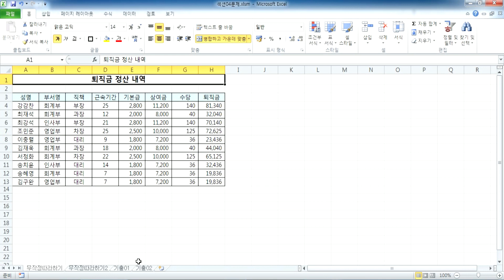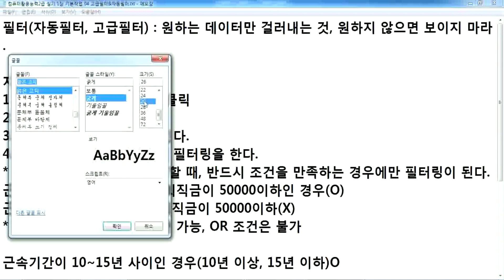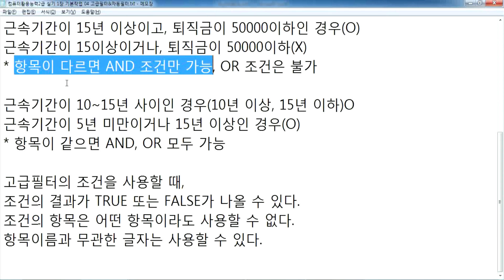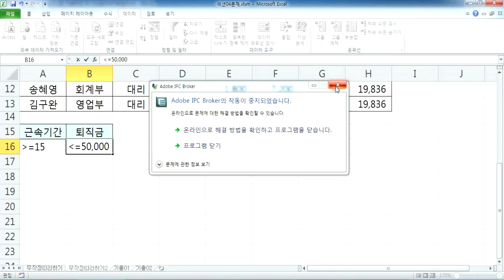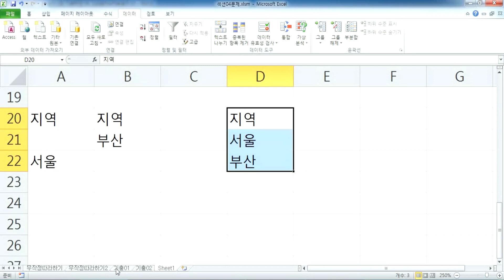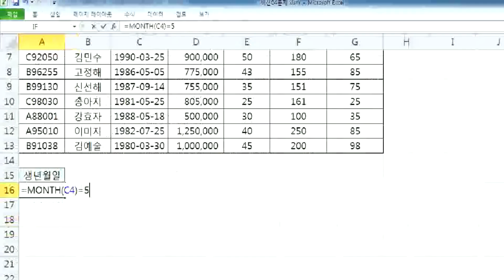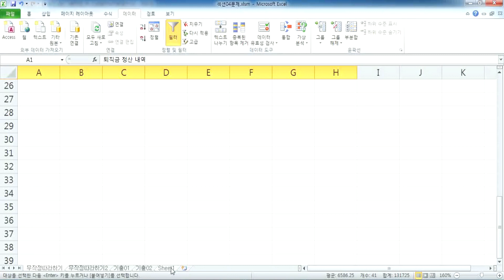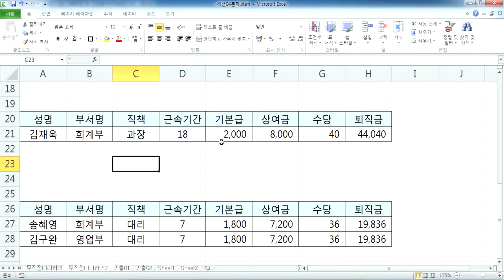컴퓨터활용능력2급 실기 1장 기본작업 04 고급필터&자동필터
열공하세요~